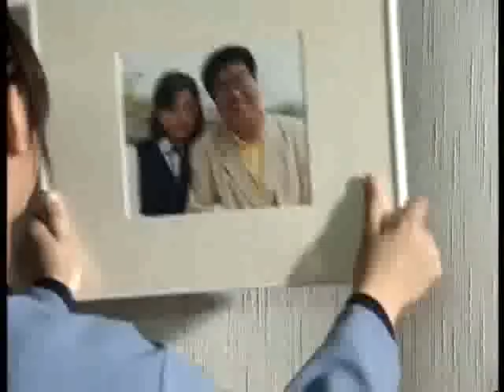내일 - 비밀과 거짓말_#005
EBS, 내일, 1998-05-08, 비밀과 거짓말

기숙사 룸메이트인 지원,은비,이경에게는 부모님과 관련된 비밀이 한가지씩 있다. 비밀을 지키려고 서로에게 상처를 주지만 그 과정을 통해 진정한 친구로 거듭난다.

"내일"